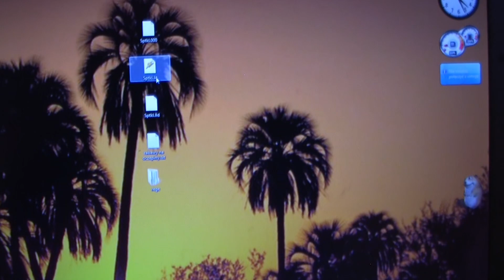Praca Dj'a Odcinek #175 - Osiemnastka Pauliny, Chobienice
Cześć! :) Dziś w Chobienicach czyli w dobrze znanym Wam miejscu, przygotowania do osiemnastki :)
A kolejnego dnia przygotowania do wesela w Grójcu bo były to dwie imprezy pod rząd - piątek i sobota :)